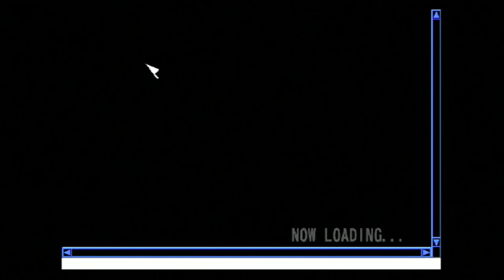Resident Evil / Biohazard Outbreak Online [Fail]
Recording 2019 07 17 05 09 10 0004 ts

Running on real PS2 Hardware.